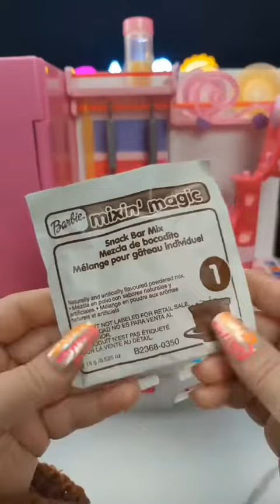applexcore 2003 Barbie Mixin' Magic Kitchen! 💗